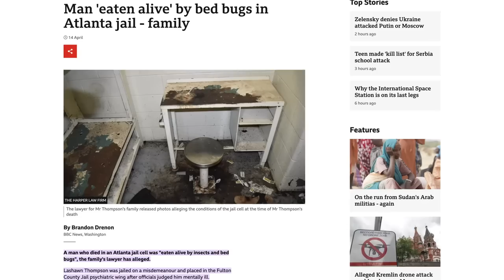Prisoner Eaten Alive by Bed Bugs: The Horrors of our Prison System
This shocking video reveals the tragic story of a prisoner who was eaten alive by bed bugs in our flawed prison system. In an effort to spread awareness, I covered myself in dirt to simulate the unsanitary conditions in which prisoners are forced to live. The disturbing footage highlights the inhumane treatment of inmates and sheds light on the dire need for change in our prison system.

Editor:
PODCAST:
00:00 Introduction
01:50 Bed Bug Victim
06:18 Making Change in the system